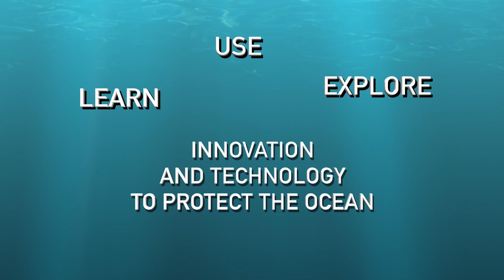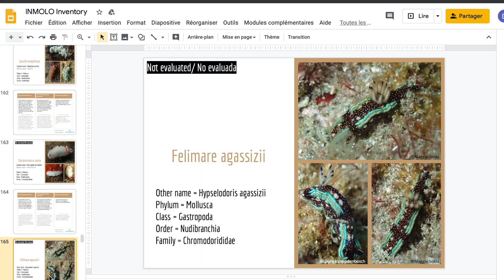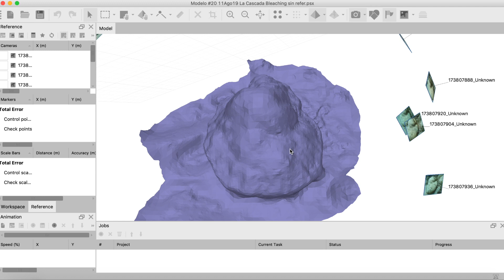Marine Conservation Expeditions in Costa Rica | Diving Expedition with Innoceana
Marine Conservation Expeditions in Costa Rica

EN: Would you like to dive in some of the most biodiverse areas of Costa Rica? What about visit primary jungles with incredible wildlife viewing? Get connected to yourself and the natural world we live in, while participating in marine conservation. Join Innoceana at their Marine Conservation and Education center and get certified in marine conservation. You will explore the underwater worlds around the south pacific of Costa Rica, and help their team of scientists conduct critical research on the states of our ocean.
At Innoceana, our mission is to rewild the ocean with innovation and education. Our Conservation and Education center in Costa Rica offers marine focused expeditions that infuse the love of adventure with a passion for marine conservation.
Get certified in marine conservation.
Learn ways you can get involved by visiting our

ES: Le gustaría bucear en algunas de las áreas más biodiversas de Costa Rica? ¿Qué tal visitar selvas primarias con una increíble observación de vida silvestre? Conéctate contigo mismo y con el mundo natural en el que vivimos, mientras participas en la conservación marina. Únete a Innoceana en su centro de Educación y Conservación Marina y obtén la certificación en conservación marina. Explorará los mundos submarinos alrededor del Pacífico Sur de Costa Rica y ayudará a su equipo de científicos a realizar investigaciones críticas sobre los estados de nuestro océano.
En Innoceana, nuestra misión es reconstruir el océano con innovación y educación. Nuestro centro de Conservación y Educación en Costa Rica ofrece expediciones enfocadas en el mar que infunden el amor por la aventura con la pasión por la conservación marina.
Certifícate en conservación marina.
Conozca las formas en que puede participar visitando nuestro sitio web

¿Quieres unirte a nuestras experiencias de buceo de conservación marina?

Asegúrese de mantenerse conectado con nuestro movimiento global para proteger y restaurar los océanos. ¡Síganos!